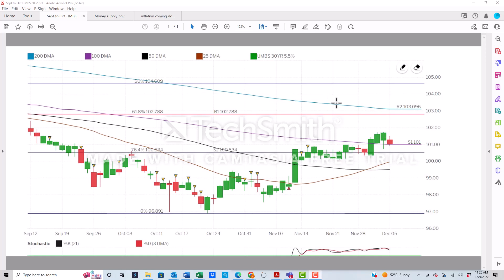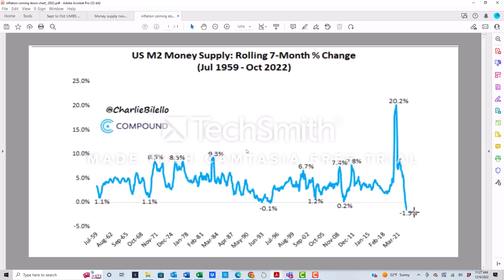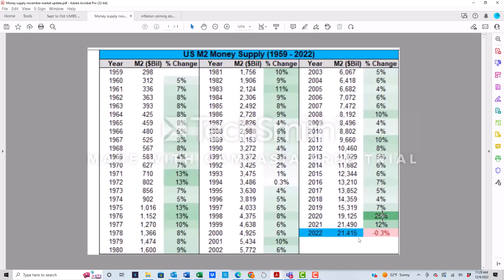Mortgage Market Update Nov 10- Dec2 2022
Market Update Nov 10-Dec 2, 2022. In this video we talk about three events and how those events caused price improvements.  We will take a look at the UMBS 30 YR Chart and two Money Supply Charts as we go through the CPI Numbers, Powell's recent speech and the BLS Jobs Report.

A new market update will release after the Federal Reserve meeting next week on December 14, 2022 and when the new CPI numbers are released.